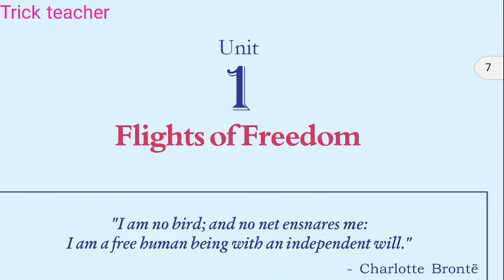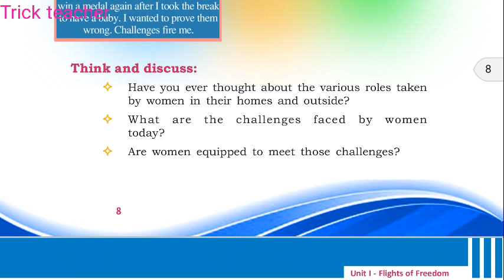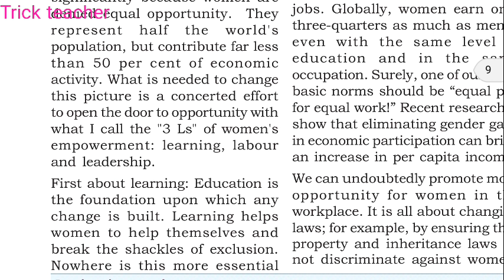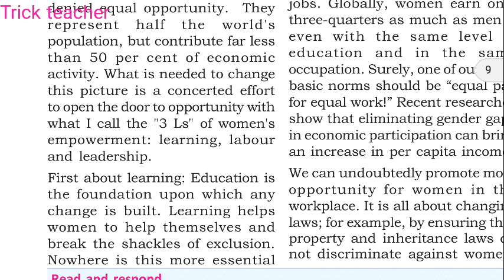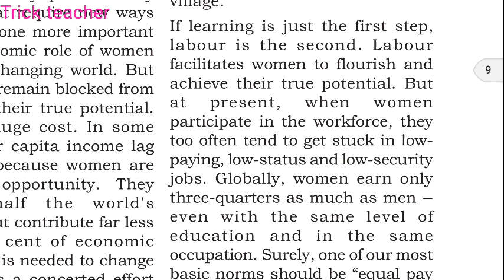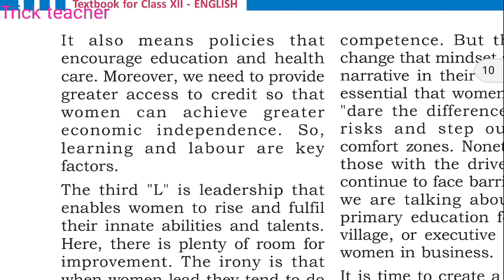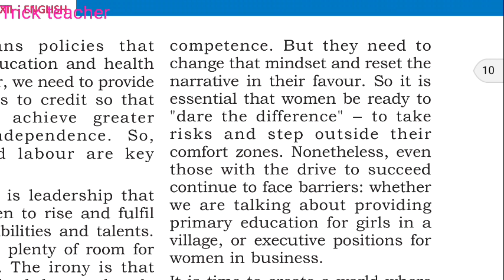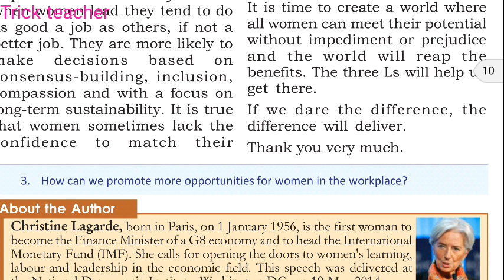THE 3 L'S OF EMPOWERMENT| SCERT| PLUS TWO| 1ST CHAPTER| IN MALAYALAM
Here ,we are trying to teach you english chapter's @absolutely free of coast.thankyou.